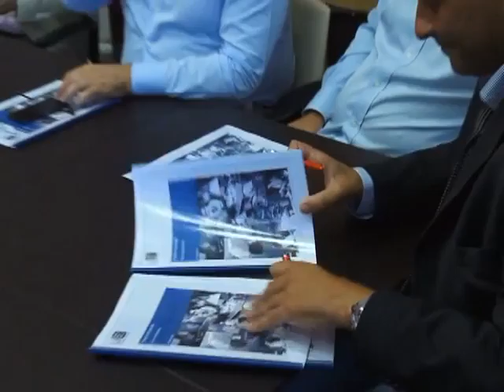Salvi gli ospedali della provincia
arezzotv